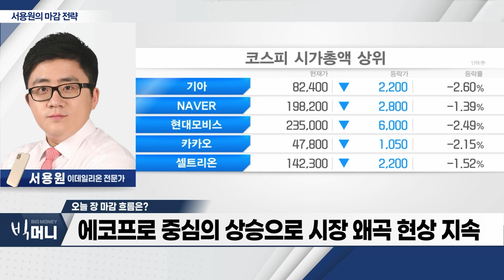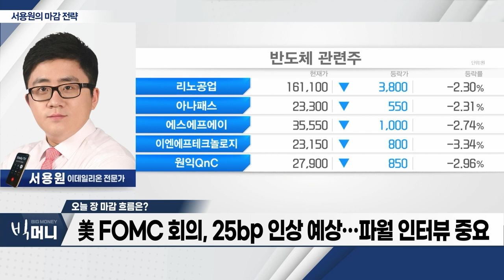에코프로 중심의 상승으로 시장 왜곡 현상 지속_서용원 마감 전략 (20230726)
- 에코프로 중심의 상승으로 시장 왜곡 현상 지속
- 대부분 섹터 '패닉셀' 현상
- 외국인, 코스피 선물 매도
- 美 FOMC 회의, 25bp 인상 예상… 파월 인터뷰 중요